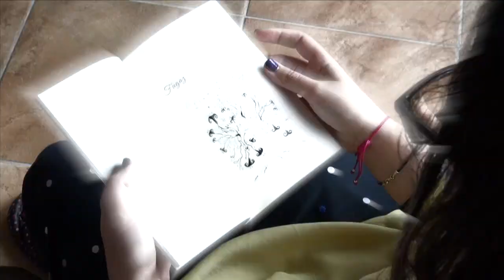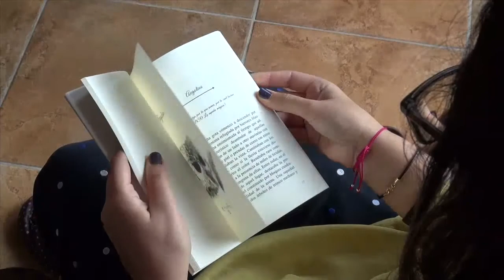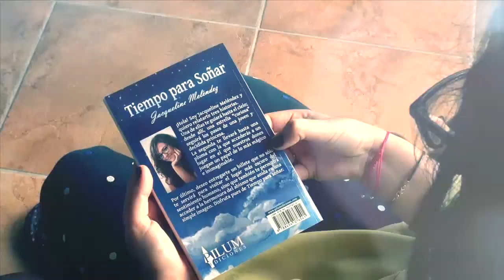Tiempo Para Soñar por Jacqueline MQ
☁ 3 Cuentos Juveniles de Fantasía y Distopía ☁
📘COMPRAR LIBRO

La reconocida escritora y viajera Jacqueline M.Q. creó tres historias con chicas diferentes como protagonistas, desde una princesa deseosa de salir de su palacio a una adolescente de nuestro tiempo obsesionada con encontrar su don para acabar en el futuro donde los recuerdos son la trampa más peligrosa del ser humano.

✰¿Por qué leer Tiempo Para Soñar?
Para volver a recuperar nuestros sueños. Todos nacemos con un cazador de sueños en nuestra alma, desde pequeñas y pequeños hablamos a las estrellas, miramos por las ventanas de los trenes o soñamos con tuneles magicos. Pero al hacernos mayores dejamos atrás toda esa fantasía y nos convertimos en personas serías. Con Tiempo Para Soñar volverás a encontrar esa parte de ti que dejaste atrás, maravillándote de cada suceso y de las 3 protagonistas de este libro de relatos juveniles.

✰¿Para quien es este Libro?
➤ Sea cual sea tu edad, es Tiempo Para Soñar. Déjate llevar por las 3 historias que jamás te abandonaran.

✰Tras leer Tiempo Para Soñar los lectores opinan...
"...de los tres relatos el que más disfrute fue el segundo, me sentí identificada con Galilea, me encontré soñando despierta e imaginando cada detalle que había leído y como me pasaba a mí..." Carmen, lectora de 12 años.

"...como amante de la fantasía Tiempo Para Soñar me ha sorprendido gratamente, está llena de arboles mágicos, imaginación y hasta distopía en el ultimo relato, muy recomendable..." Hector, lector de 30 años.

"...he recuperado mis ganas de soñar con este libro, siempre he sido una chica de princesas rebeldes y eso es justamente lo que encontré en el primer relato, lo cual hizo que continuará leyendo hasta terminarlo en un par de días..." Marian, lectora de 26 años.

☁ Date un Tiempo Para Soñar adquiriendo el Libro ☁
📘COMPRAR LIBRO

Sigue en Facebook a Libros Famosos - Facebook.com/LibrosFamosos
Sigue en Twitter a Libros Famosos - Twitter.com/Libros_Famosos
Sigue en Instagram a Libros Famosos - Instagram.com/librofamoso/